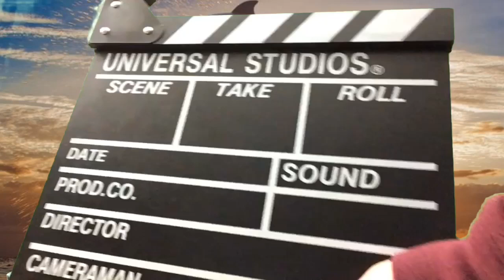Monday October 14th